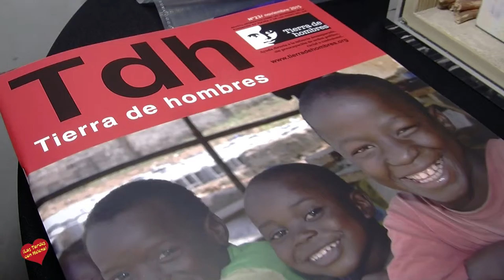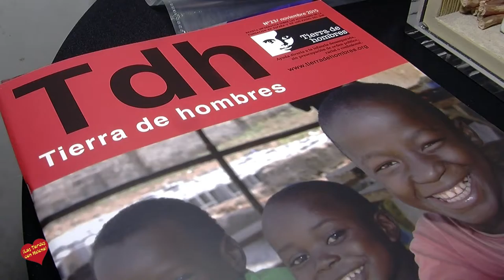Fundación Tierra de Hombres presentada por Theresa Bernabé